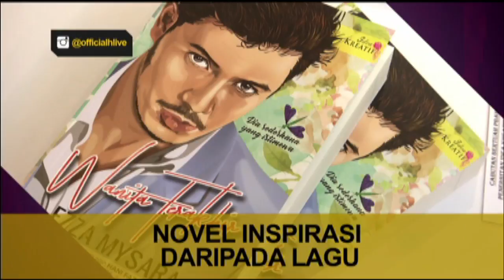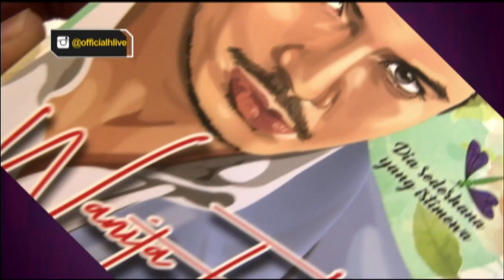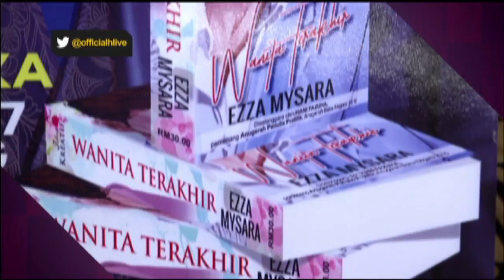Novel inspirasi dari lagu